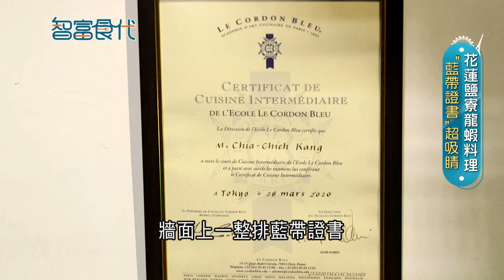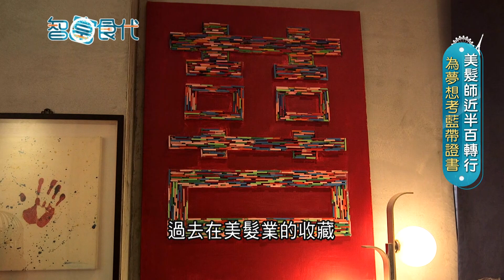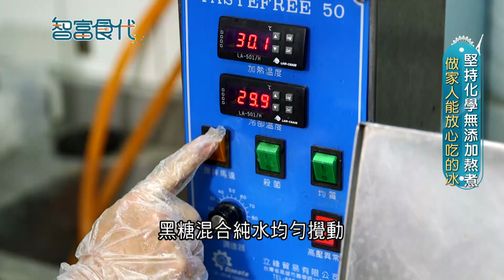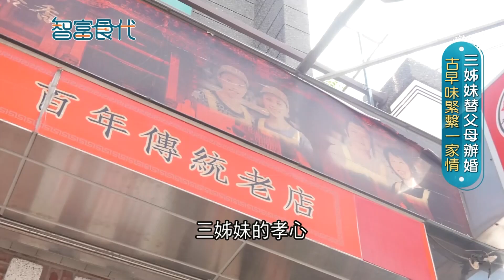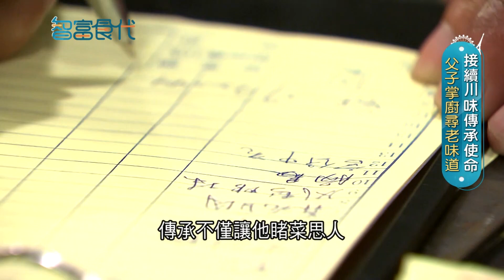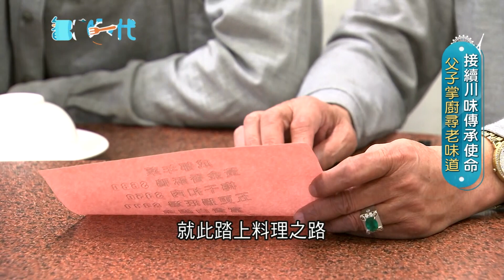夏天限定! 冰風暴大戰夏消暑 童趣海底生物萌翻 享受探索海洋樂趣 龍蝦料理 "藍帶證書"超吸睛 鯉魚潭踏青放風環潭步道眺美景｜張卓婷 賴碧香 主持｜【智富食代 完整版】20230815｜三立iNEWS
☆遠雄海洋公園
☆地址：花蓮縣壽豐鄉福德189號
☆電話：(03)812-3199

☆龍蝦堡製造所
☆地址：花蓮縣壽豐鄉鹽寮村福德46號
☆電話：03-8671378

☆春虫冰工場
☆地址：花蓮縣壽豐鄉壽豐路一段3號

☆新竹市立動物園
☆地址：新竹市東區食品路66號

☆薪石窯柴燒窯烤麵包
☆地址：新竹市東區水利路46巷67-3號
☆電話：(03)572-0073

☆北門室食 No.40 Beimen
☆地址：新竹市西大路691號